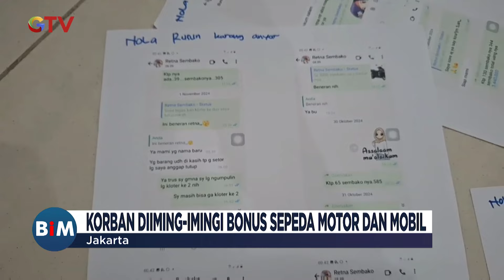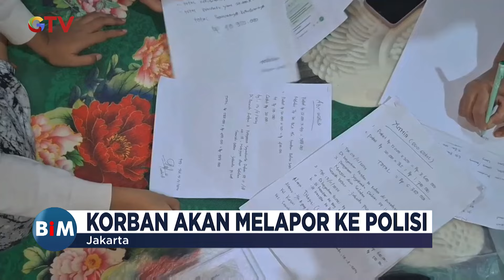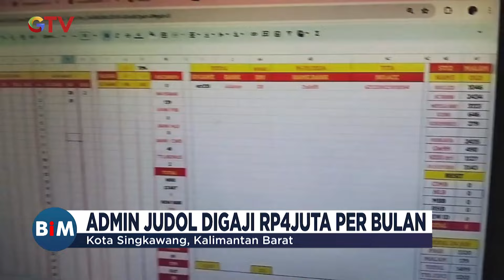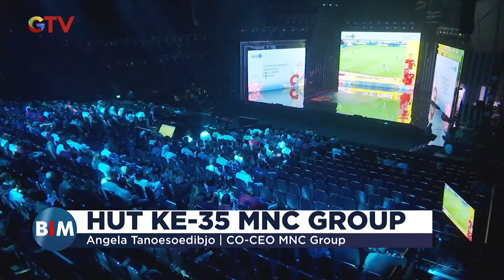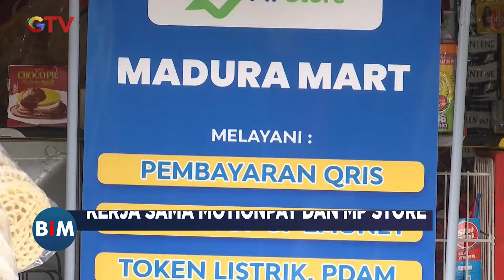[FULL] Sumber Api dari Lantai 2 Rumah Warga - BIM 22/11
iNews.id untuk berita dari daerah-daerah di seluruh Indonesia

Okezone.com untuk berita-berita sports dan gaya hidup

Sindonews.com untuk berita-berita politik dalam dan luar negeri

IDXchannel.com untuk berita-berita pasar saham dan ekonomi